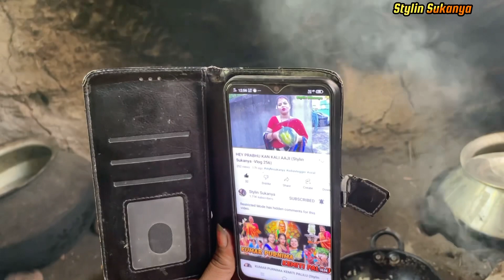BAPRE AAJI KHAIBA JAMIGALA... AAJA NATINKARA JODI 1 NO. (Stylin Sukanya -Vlog 262)